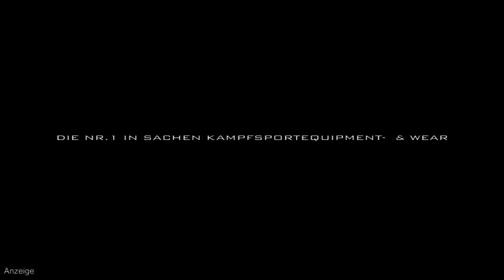UFC on Fuel TV 2 - Tom DeBlass: "I hit hard, I´m fast and I fight to finish!"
Ring of Combat Champion Tom DeBlass will face Cyrille Diabate at UFC on Fuel TV 2. He talks about replacing Jörgen Kruth and his training with Ricardo Almeida and Nate Marquardt.